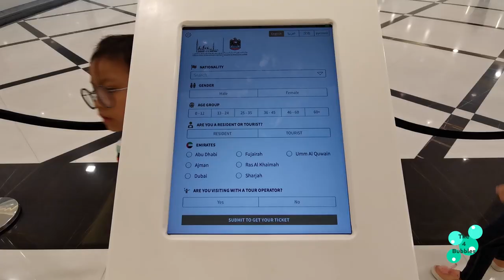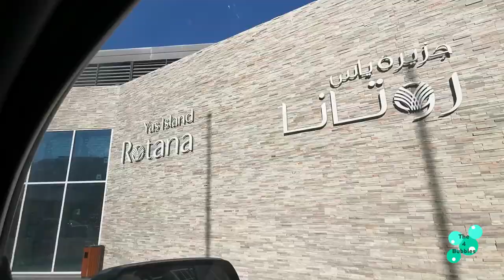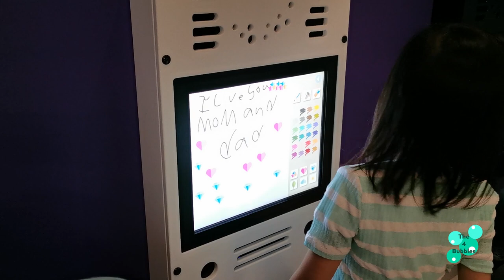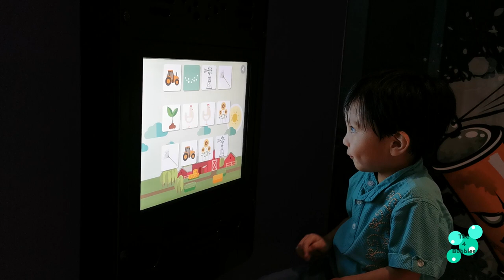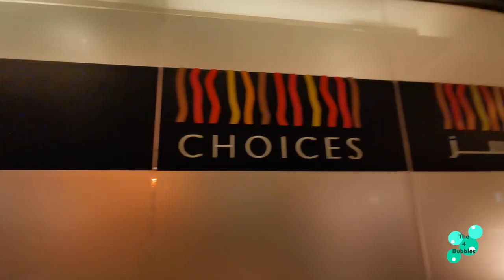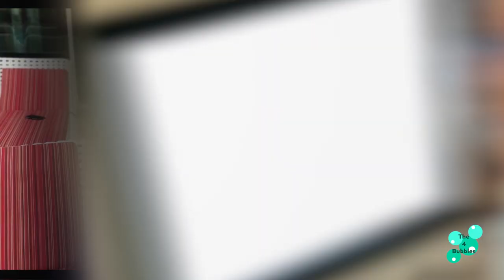Family trip to Abu Dhabi Day 1 (Syeikh Zayed Grand Mosque)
One of the most beautiful places. Even watching the documentary showing it's construction was interesting how this marvel was created out in the desert, the challenges and, of course the cost that also make it one of the largest mosque in the world. The Sheikh Zayed Grand Mosque in Abu Dhabi is truly a sight to behold..

Our almost 10hours long of car journey from Riyadh ,Saudi Arabia to Abu Dhabi ,UEA was worth it!! We feel grateful for this opportunity!!
We was so impressed with this creature and enjoying our tour inside that makes us may not have the whole beautiful scene to compile it in here,so go check out more videos about it!

Help us reach it and give us more suggestions of what video should we make in the future!
The Four Bubbles Love You All !!